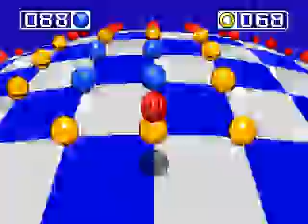More Hard S3K Special Stages 16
See anything? You thought this stage was completed? Nope, look at the sphere counter